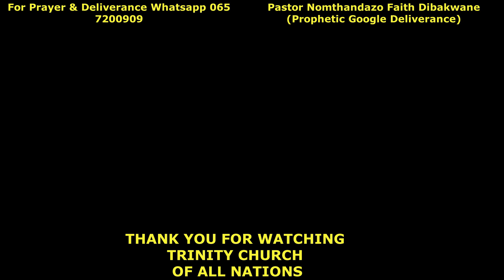Trinity Worshippers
Segijime/Sekhonza Unkulunkulu Wezimanga/Uthando Lwakhe/ Ga Ke Batle Mang Kapa Mang